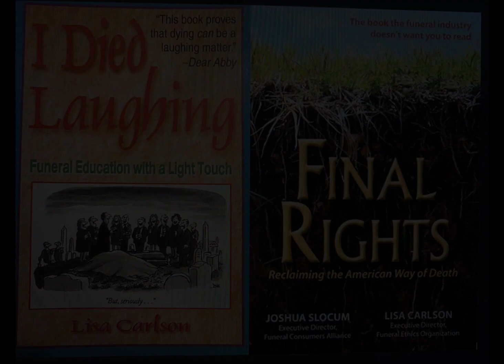Lisa Carlson: Author and Funeral Activist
I am posting this really special visit for my husband and I, with Steve and Lisa Carlson who participated in FCA's move to a virtual office by hosting us in their home the entire last week of April 2023.
I'm just relearning how to edit videos so I apologize for anything that makes viewing this last visit with my hero unpleasant. Also I got choked up during my song for her so please forgive the singing.

Lisa died on June 4th, 2023. From her obituary:
Lisa was born in 1938 in Melrose Massachusetts. During her varied career, Lisa was a schoolteacher in Massachusetts and Vermont, proprietess of her restaurant "The Hungry Pig and I" in Plainfield, Vermont, a saleswoman and installer of home vacuum systems, head of the state hospital in Waterbury, Vermont, and author of the first book dedicated to teaching families how to return to the time-honored practice of caring for their dead privately at home.

Lisa was a teacher by nature. She is best known for her work advocating for the fair treatment of bereaved people when arranging funerals. Lisa's husband John Brackett died unexpectedly by his own hand in 1981, leaving her widowed with small children and little money. An unusually self-sufficient and resourceful woman, Lisa cared for John's body at home and drove him herself to the crematory.

What may have been a practical financial move was also what Lisa would come to call the "final act of love." Lisa rediscovered the old tradition of family care of the dead privately, and intimately, without the assistance or cost of a professional undertaker.

This lit a fire in her belly, and she felt compelled to teach others that the grieving do not have to part with their dead—and a great deal of money–in order to lay them to rest. In 1987, she wrote the book "Caring For Your Own Dead," the first manual of practical care for the dead written for lay families. That same year, the New York Times covered Lisa's story and her book, opening the eyes of millions of readers to the possibility of reclaiming the most meaningful and intimate moment in family life.

Troubled by the high cost of funerals and the deceptive sales practices in the commercial funeral industry, Lisa served on the board of a nonprofit organization dedicated to helping the grieving avoid funeral poverty. In 1996, she revised and greatly expanded her book into a new edition. "Caring for the Dead: Your Final Act of Love," added practical advice for families who wished to use a commercial funeral home but who did not know their options, their legal rights, or the ways to hold a meaningful goodbye on a reasonable budget.

That same year, Lisa became Executive Director of the nonprofit  she served, which soon became known as Funeral Consumers Alliance. Her leadership and research expertise made the organization the premier and trusted source for consumers, government, and media seeking objective advice on funeral planning.

During that time Lisa assisted famous muckraking journalist Jessica "Decca" Mitford, on the 1995 updated edition of Mitford's original blockbuster expose "The American Way of Death."

Lisa retired from Funeral Consumers Alliance in 2002, but remained active in consumer advocacy through her own nonprofit, Funeral Ethics Organization. In 2011, she teamed up with her successor at FCA, executive director Joshua Slocum, to co-write a third edition of her book, titled "Final Rights: Reclaiming the American Way of Death."

Lisa Carlson was a force of nature, and to some, an acquired taste. She liked to drink, smoke, and tell off-color jokes. Strongly opinionated and often uncompromising, Lisa could be at times difficult, as unusually passionate people often are. She was also one of the most caring and generous people one could hope to meet; the mentorship, instruction, and moral support she gave to students, family, and friends could never be recounted in an obituary.

Tough as nails and competent at any job she tackled, Lisa's heart was tender and loving. She was often moved to tears by the stories of the families she helped through difficult deaths.  Nothing satisfied her more than to see a family take her advice and discover that, yes, they could do this, and that it meant more to them emotionally than they could have predicted.

As she wished, Lisa's body was donated to the University of Vermont for anatomical study. "I'm not going to need it, but medical students need someone to learn on," she would say. Her friends and family suspect that the first thing she asked for on the other side was a double vodka, neat, and someone to chortle with over a bawdy joke.